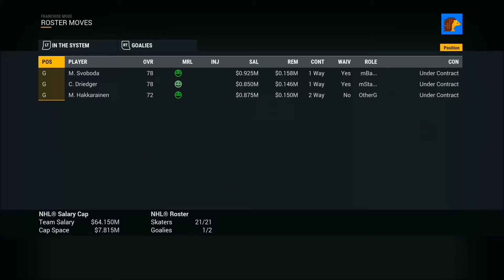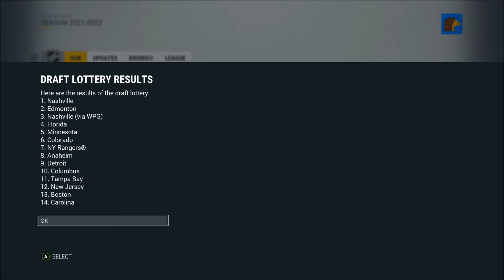BAD LUCK! - NHL 17 GM Mode - Boston Bruins - #25 - (NHl 17 Franchise Mode)